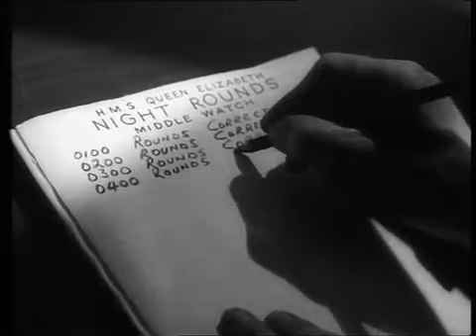RAID ON ALEXANDRIA HMS Queen Elizabeth & HMS Valiant crippled & scrapped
19 December 1941 - The British battleships HMS 'Valiant' & HMS 'Queen Elizabeth', are badly damaged in a Decima Flottiglia MAS raid (Italian commandos delivered by the RM submarine 'Scire') while anchored off Alexandria, Egypt. The two Italian officers captured, Lieutenants Luigi Durand de la Penne & Emilio Bianchi, refuse to divulge any information until moments before the explosion). This attack, which neutralizes the ability of the Royal Navy to oppose the Italian Regia Marina with its supply convoys, allows Rommel to resume his 2nd Desert Offensive in early 1942.

Both battleships were never fully repaired after this attack, having suffered severe structural damage, but sufficient repairs were effected. Both warships were sold for scrapping soon after World War II.